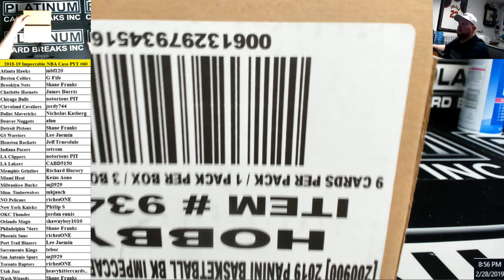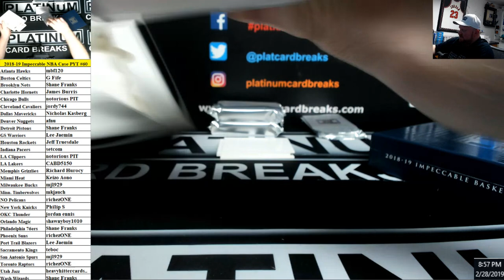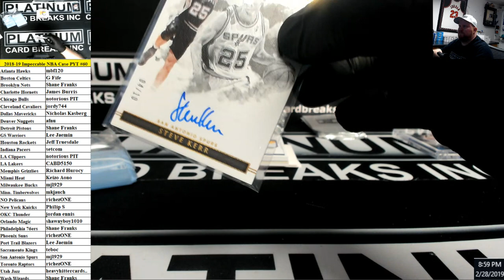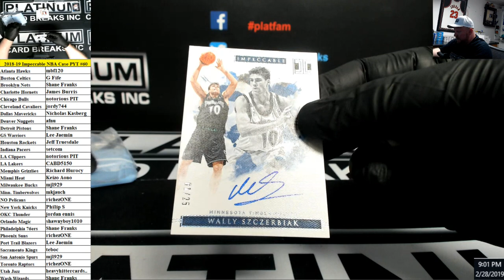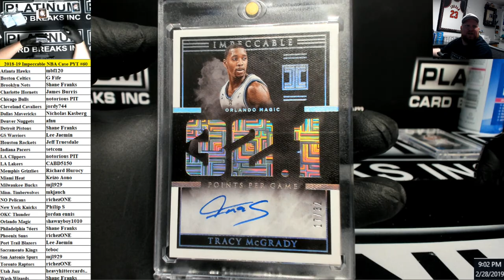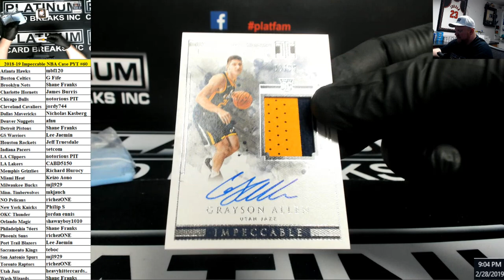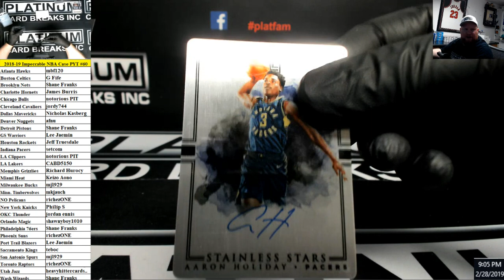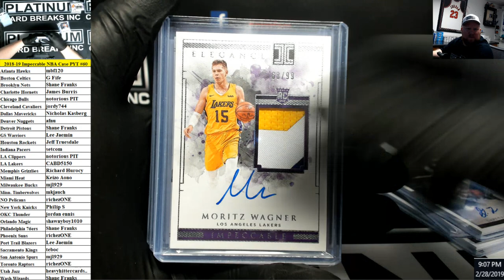2018-19 Panini Impeccable Basketball 3 Box Case PYT #60